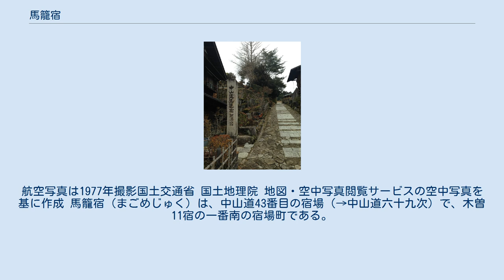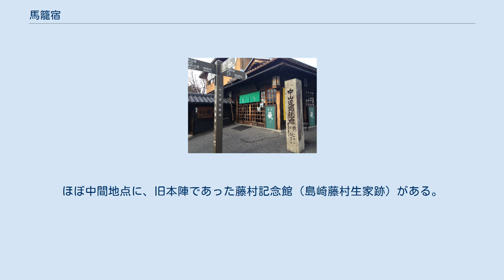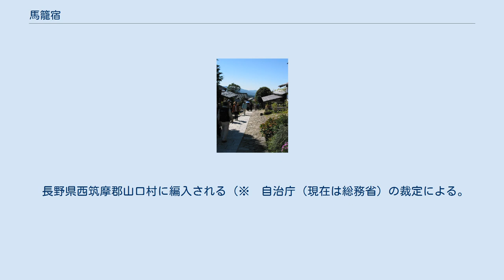馬籠宿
渓斎英泉「木曽街道六十九次・馬籠」 馬籠宿付近の立体視画像（平行法）。
赤線が中山道。
右上北東が馬籠峠方向。
狭い尾根を縦走する中山道両側に石垣を積み上げ、南西端の勾配の大きい地形を桝形に利用している。
黄線が馬篭バスストップよりのアクセス道路。
航空写真撮影時にはなかった谷底の堰堤上を、現在徒歩でアクセスできるように整備されている。
航空写真は1977年撮影国土交通省 国土地理院 地図・空中写真閲覧サービスの空中写真を基に作成 馬籠宿（まごめじゅく）は、中山道43番目の宿場（→中山道六十九次）で、木曽11宿の一番南の宿場町である。
 かつては長野県木曽郡山口村に属したが、2005年（平成17年）2月の山口村の越県合併により岐阜県中津川市に編入された。
1895年（明治28年）と1915年（大正4年）の火災により、古い町並みは石畳と枡形以外はすべて消失したが、その後復元され現在の姿となった。
 石畳の敷かれた坂に沿う宿場で、馬籠峠を越えた長野県側の妻籠宿（木曽郡南木曽町）とともに人気があり、多くの観光客が訪れる。
石畳の両側にお土産物屋がならび、商いをしていない一般の家でも当時の屋号を表札のほかにかけるなど、史蹟の保全と現在の生活とを共存させている。
ほぼ中間地点に、旧本陣であった藤村記念館（島崎藤村生家跡）がある。
 天保14年（1843年）の『中山道宿村大概帳』によれば、馬籠宿の宿内家数は69軒、うち本陣1軒、脇本陣1軒、旅籠18軒で宿内人口は717人であった。
 馬籠は（1215年）当時には「美濃州遠山庄馬籠村」といい、源義仲（木曽義仲）の異母妹・菊姫が源頼朝から領地として賜り、兄の義仲を弔うため法明寺という尼寺で暮らしていたと伝わりその跡地が存在する。
長享元年（1487年）頃になると木曽馬籠や恵那郡馬籠といったりするようになるが、妻籠までが信州木曽谷で、馬籠は美濃に属した。
 長野県西筑摩郡山口村に編入される（※　自治庁（現在は総務省）の裁定による。
 脇本陣史料館 藤村記念館 落合宿までの史跡